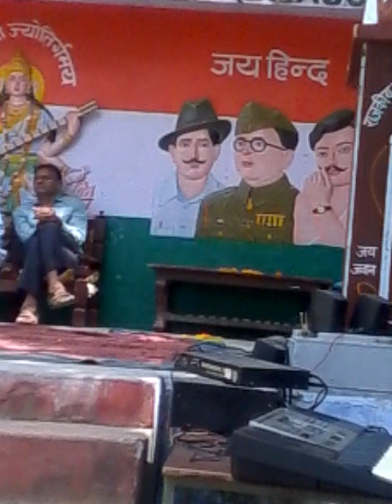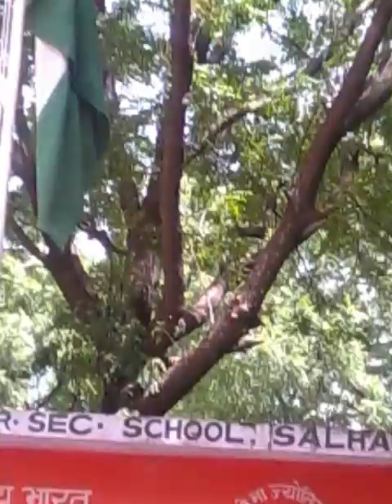Speech Independence Day Principal Shiv Kumar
Praveen Chauhan Independence Day Celebrations 2014 GSSS Salhawas. Jhajjar.